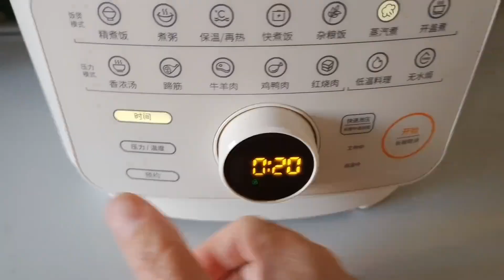香蕉鸡蛋减肥法，一天可掉秤2~3斤，它可是破平台的神仙食谱